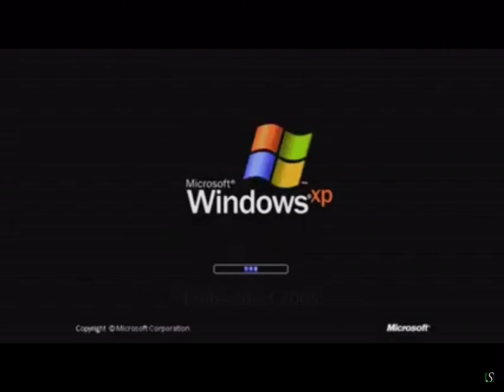windows xp 2005